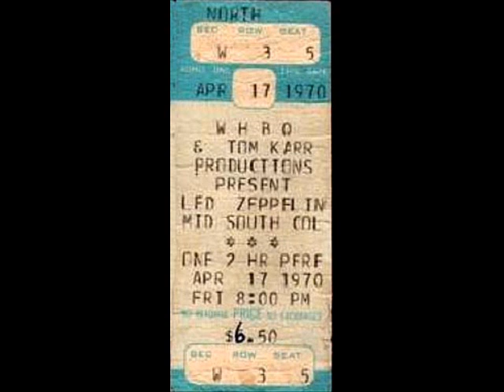Since I've Been Loving You - Led Zeppelin (live Memphis 1970-04-17)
Mid South Coliseum, Memphis, Tennessee. 17th April 1970.